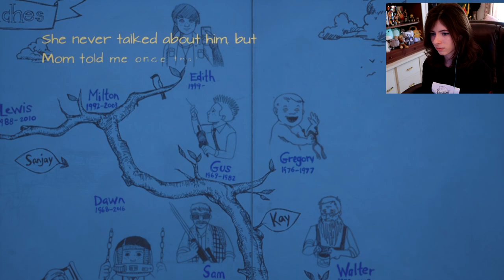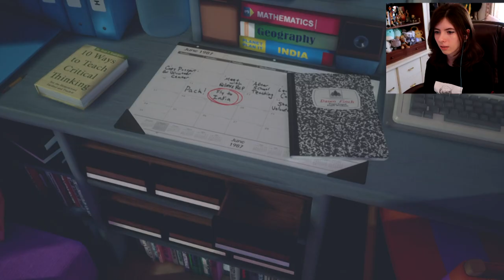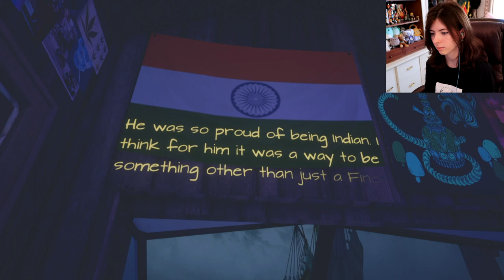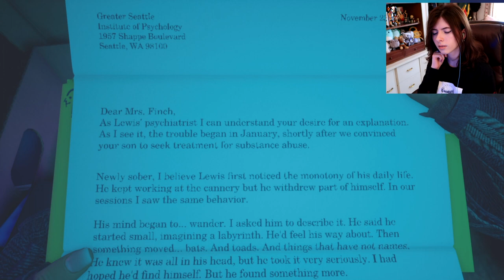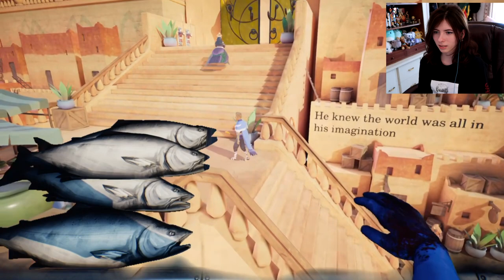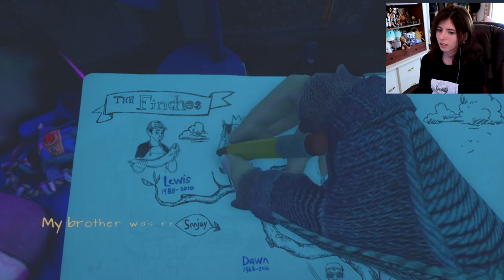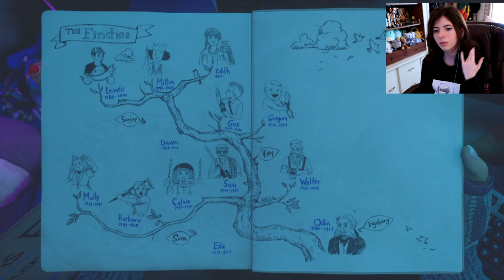I'm a Prince! | What Remains of Edith Finch | Part 3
Hey Ya'll! Welcome to part 3 of What remains of Edith Finch. This episode was pretty heavy, ngl. It's a bit of a spoiler, but this episode covers topics that deal with child death, suicide, and drug use. So if you're sensitive to any of that, watch with caution :') nevertheless I hope you enjoy this episode, it was a lot of fun to play!

Time Stamps:
0:00 - Intro & Recap
3:19 - Let's Begin!
6:08 - Gregory's Story
10:33 - Gus' Story
14:19 - Dawn's Room
17:10 - The Classroom
18:30 - Milton's Castle
23:09 - Lewis' Story
39:13 - Outro & Recap